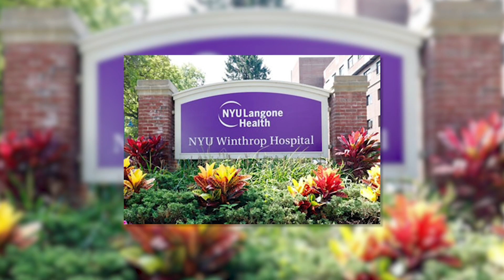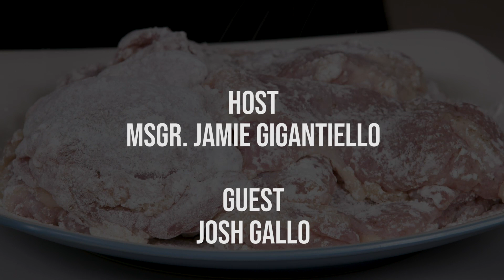Breaking Bread Spring 2020 Episode 3 - Josh Gallo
Firefighters are amazing cooks, right?!  Josh Gallo joins Msgr Jamie in his kitchen to defend the reputation of firefighters' everywhere with his delicious oregano chicken and polenta!